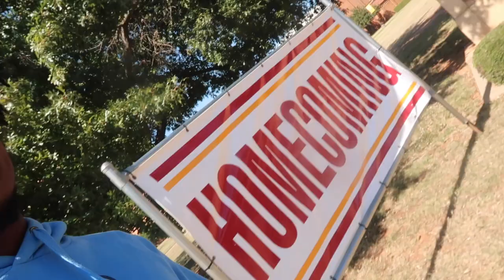REVISITING MIDWESTERN STATE!!! | KHLILTHEYOUTUBER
IN THIS VLOG I REVISITED MY OLD COLLEGE AT MIDWESTERN STATE UNIVERSITY!! IM GOING BACK TO COLLEGE JANUARY 2020!!!

Original Video: there aint none. this my video bruh.

LETS HIT 10K TOGETHER

ADD ME ON SNAP: lillsmoove

I REALLY APPRECIATE IT! PLEASE SHARE EVERYWHERE! MORE VIDEOS SOON TO COME!
LEAVE SOME COMMENTS DOWN THERE YO! I LOVE YALL!!!